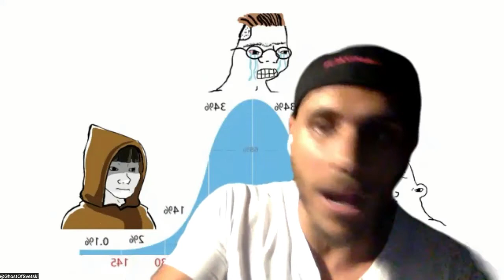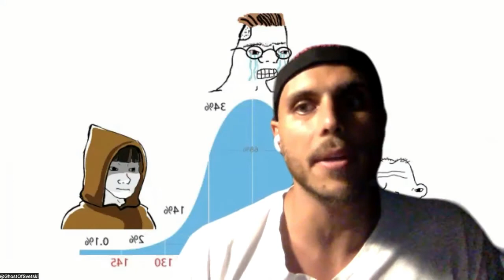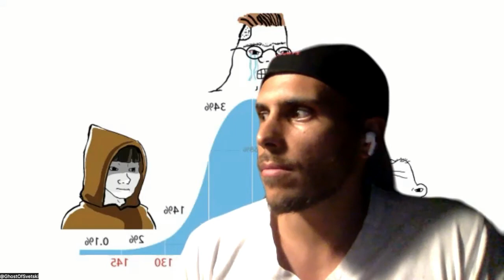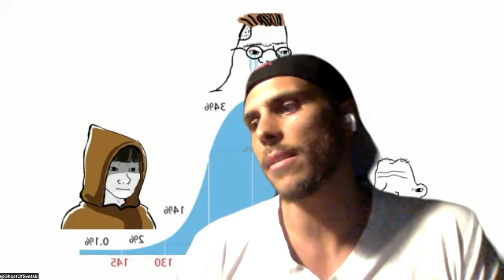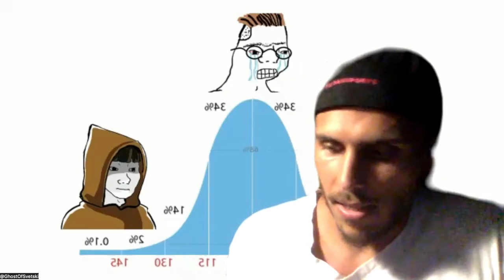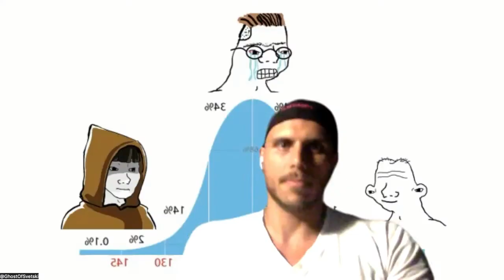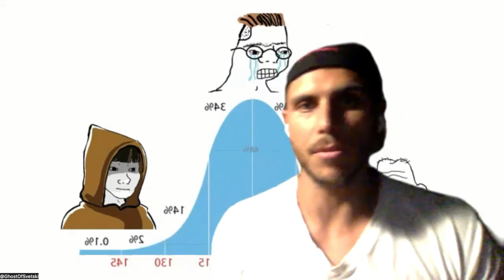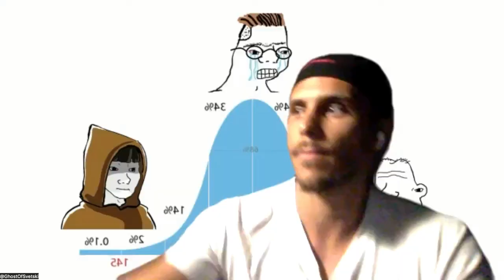The UNcommunist Manifesto with Mark Moss & Aleks Svetski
In this timely rip Cedric sits down with Aleks Svetski and Mark Moss to discuss their new book The UNcommunist Manifesto.

The Most Influential Book In History,  Got It All Wrong!

It's Time To Fix The Book and Change The World!

Aleks Svetski is a Speaker, Author, and Founder of the world’s first Bitcoin accumulation app; Amber.

Host of the Wake Up Podcast, and Creator of The Bitcoin Times publication

Mark Moss is Speaker, and Educator, host of the Mark Moss radio show and Podcast.

His long lens of history brings insights into the confluence of different domains, Politics, Finance and Technology, giving context of what is happening today.

I hope that you enjoy this rip with Mark and Aleks as much as I did.

SwanBitcoin is by far the easiest and most affordable way to accumulate Bitcoin with automatic recurring purchases. Just set it and forget it! Start your plan today and get $10 of free Bitcoin dropped into your account if you use my link Swanbitcoin.com/Matrix

You bought a hardware wallet right? So you take your bitcoin security seriously, now go that extra step and secure it from physical disaster with a CypherWheel seed storage device.

If you want to support the show and see us so grow so that we can continue to bring you the freshest and dopest conversations in the space, make sure to subscribe and give us a 5 star rating on your favorite podcast platform.

Follow Mark Moss on Twitter: @1MarkMoss

Follow Aleks Svetski on Twitter: @SvetskiWrites

Follow Cedric Youngelman on Twitter: @CedYoungelman

Follow the Bitcoin Matrix Podcast on Twitter: @_BitcoinMatrix